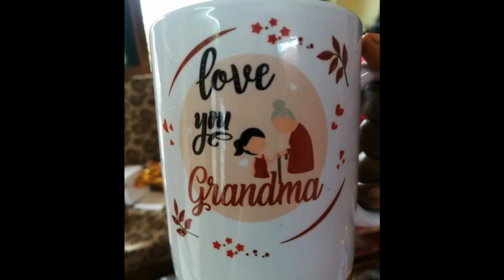Art and Craft by my Grandmother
Home Decoration
DIY Room Decor
Home decoration Art and crafts
Genius ideas for your home
DIY Unique crafts decoration ideas
Quick and easy home decoration
Art and crafts ideas
Incredible Art and crafts
DIY Wall Hanging with Bangles
Art and crafts old bangles into wall hanging
Wall Hanging with cotton Wool
Teddy Bear Decoration Ideas
Balloon craft Idea
Unique  / Convert wall hanging with old reused bangles
School Project Building
Door hanging with bangles
 Best out of waste bangles
simple silk thread bangles
Pom Pom Teddy Bear with wool
Super easy Wool craft
Soft Toy Doll teddy bear make at home
Door thorans hanging
Umbrella paper craft IDEAS
How to make Umbrella with stone work / Kundans
How to make Umbrella with color paper
Easy way DIY to make paper Umbrella  wall hanging
Umbrella paper craft for Ganesh Chaturthi / Ganesha
How to make Ganesh Umbrella/ Ganapati Mandap